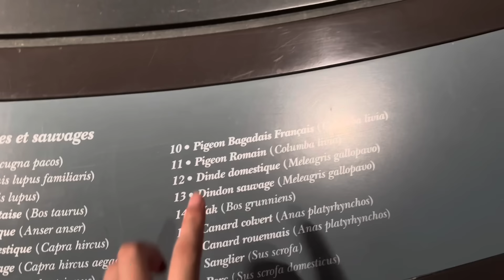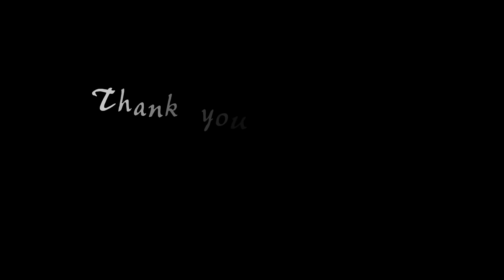Lhasa bhumo in Paris 🇫🇷